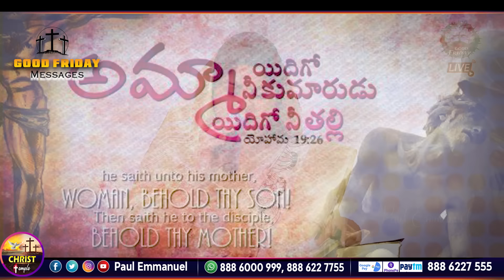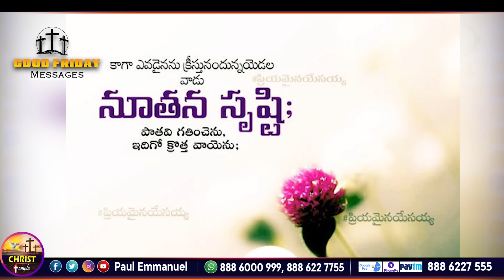మూడవ మాట || సిలువలో పలికిన 7 మాటలు ||NissyPaul Paulemmanuel Christ Temple || Last 7 Words